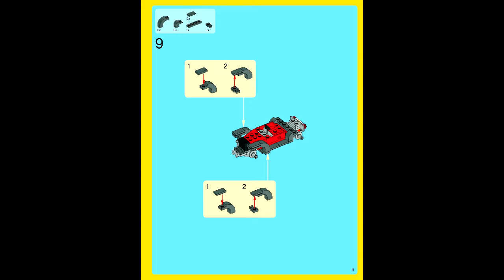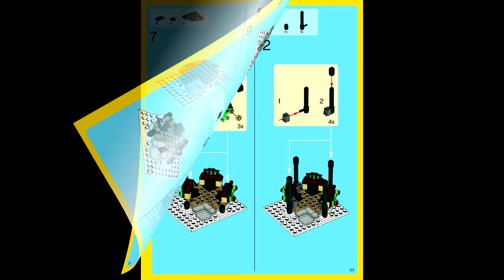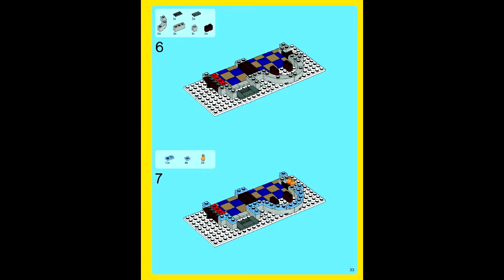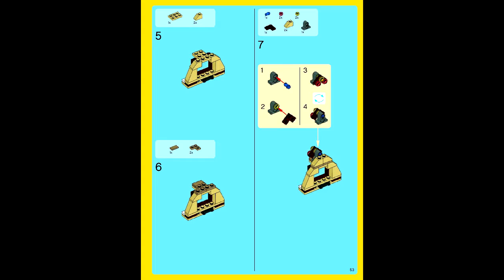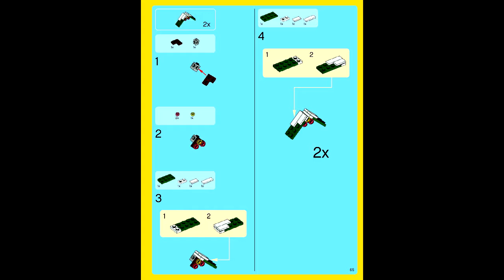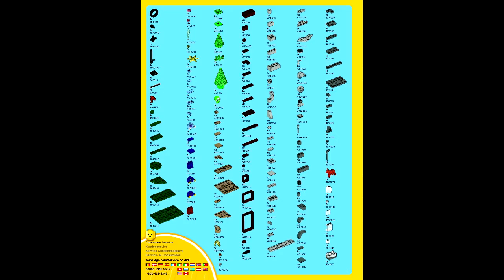LEGO 10222 - Winter Village Post Office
Theme: LEGO Advanced Models
Set Number: 10222-1
Official Piece Count: 822
Year Released: 2011
Minifigure Count: 7 minifigures: female post office worker, male postman, female, 2 kids and 2 musicians and a dog.
Dimensions (LxWxH): 48cm x 28.3cm x 6cm